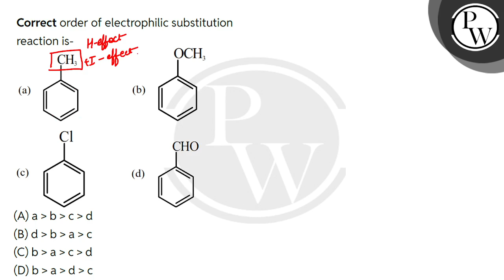Correct order of electrophilic substitution reaction is-\n....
Correct order of electrophilic substitution reaction is-\n 📲PW App